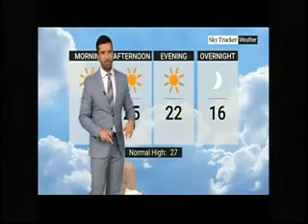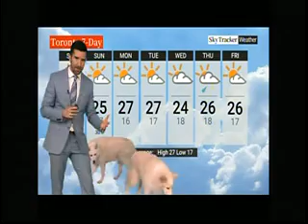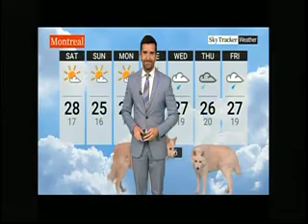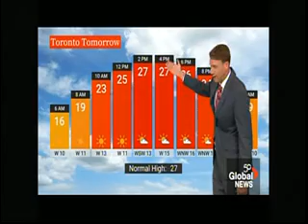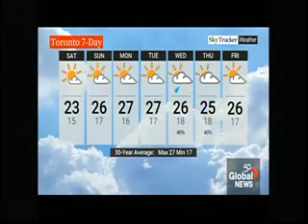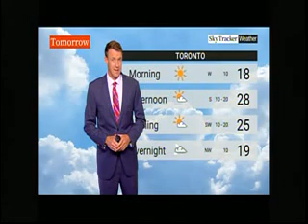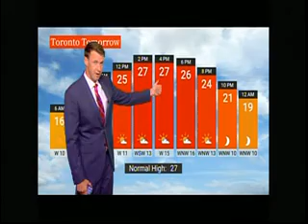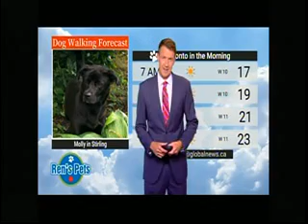CKWS WEATHER 7/19/24